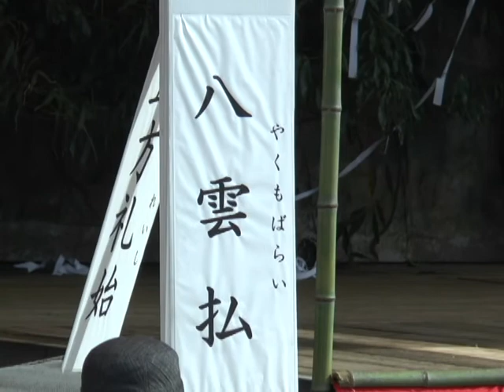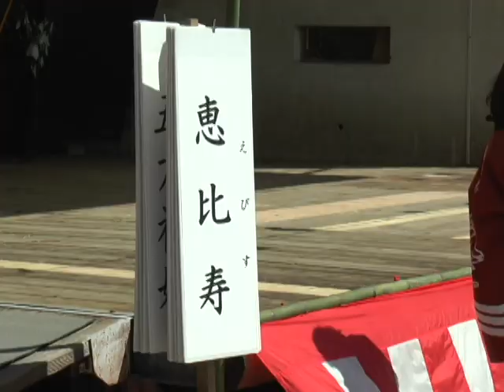第25回神楽フェスティバル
第25回神楽フェスティバルが開催され大勢の神楽ファンで賑わいました。